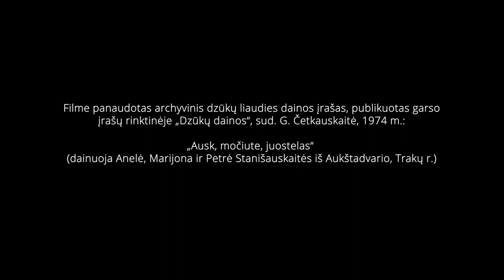Audinio išėmimas iš staklių ir divono susiuvimas. 15–oji pamoka (15/15)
Paskutinėje ciklo pamokoje rodoma, kaip teisingai iškirpti audinį iš staklių ir kaip iš dviejų audinio gabalų („palų“) susiūti divoną.

Filme patariama, kad, norint išvengti irimo, reikėtų retais dygsniais apsiūti audinį dar prieš nukerpant metmenis. O iškart po kirpimo reikėtų užmazgyti siūlus, kad jie neišslystų iš skieto muštuvams sujudėjus.

Tada nuimamas kreiptuvas (audinio skersinis), atsukamas audinio velanas ir išvyniojamas visas „Ratėlių“ raštu išaustas audeklas.

Pamokoje paaiškinama, kaip susiuvamas divonas.

Iš viso buvo išausti keturi metrai raštuoto audinio, tačiau audinio viduryje (išaudus 2 metrus) keletas centimetrų buvo austa paprastu drobiniu pynimu tam, kad šioje vietoje perkirpus audinį būtų galima užlenkti ir apsiūti kraštus.

Filme rodoma, kaip audinys perkerpamas ir gaunami du vienodo ilgio audeklai („palos“), iš kurių ir bus siuvamas divonas.

Divonui reikalingos keturios ilgos siūlės: po vieną užlenkiant kraštus ir dvi divono viduryje (mašininė ir išorinė dekoratyvinė). Siuvimo metu svarbiausia kruopščiai sužiūrėti, jog abiejų audinio gabalų raštai kraštuose sutaptų vienas su kitu.

Pamokoje išgirsite dzūkiškų žodžių: rumbė, aprūbyc ir kt. Šių žodžių vertimus į bendrinę lietuvių kalbą rasite mūsų sudarytame žodynėlyje (žr. žemiau).

Pamokoje filmavosi Ona Mortūnienė iš Lynežerio k. ir Antanina Nadzeikienė bei Mindaugas Rasimavičius iš Kašėtų k..

Šį filmą 2022 m. sukūrė platforma „Parėdzymai“ vykdydama projektą „Nykstančios šilinių dzūkų audimo tradicijos perdavimas: mokomųjų filmų serija“.
Tai yra septyniolikos filmų serijos dalis.

FILMO KŪRYBINĖ KOMANDA:

Prodiuserė Eglė Kašėtienė,
Vaizdo režisierius Ignas Karlonas,
Vaizdo operatoriai Ignas Karlonas, Robertas Pledas,
Montažo režisierius Nerijus Kuprys,
Režisieriaus asistentė Raminta Beržanskytė,
Muzikos kompozitorius Rokas Kašėta.

Filme panaudotas archyvinis dzūkų liaudies dainos įrašas, publikuotas garso įrašų rinktinėje „Dzūkų dainos“, sud. G. Četkauskaitė, 1974 m., „Ausk, močiute, juostelas“ (dainuoja Anelė, Marijona ir Petrė Stanišauskaitės iš Aukštadvario, Trakų r.).

Platformą „Parėdzymai“ ir šį projektą globoja VšĮ „Samanukės“.

Projektą finansuoja LIETUVOS KULTŪROS TARYBA ir mūsų sumanymą palaikantys žmonės.

Paremti mūsų darbus galite ir bankiniu pavedimu:
Gavėjo pavadinimas: VŠĮ SAMANUKĖS
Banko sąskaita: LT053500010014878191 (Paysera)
Mokėjimo paskirtis: Parama Parėdzymams

Be kūrėjų sutikimo šį filmą rodyti viešai, kopijuoti ar kitaip savarankiškai platinti, kurti jo kopijas, talpinti kitose interneto svetainėse griežtai draudžiama.